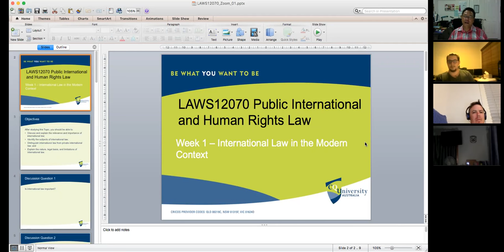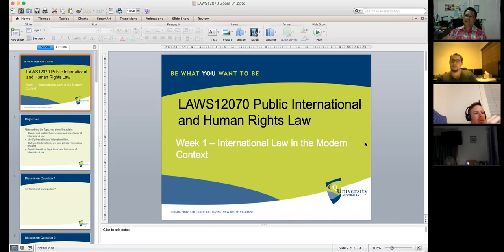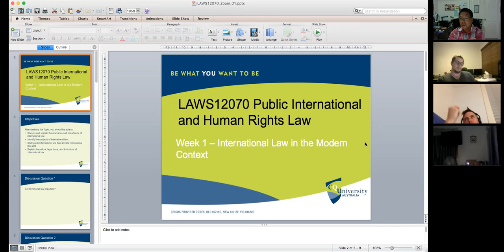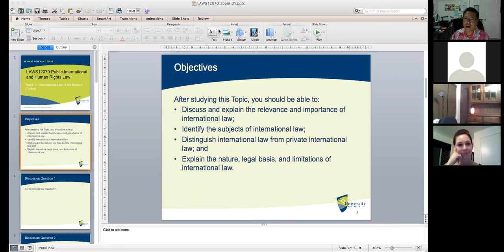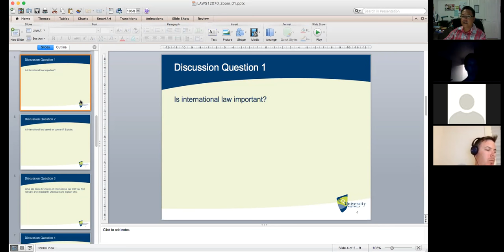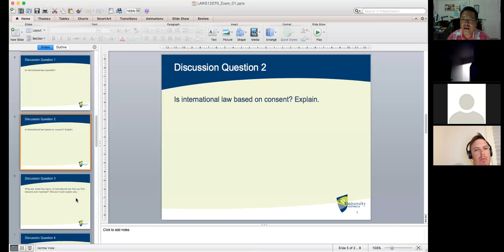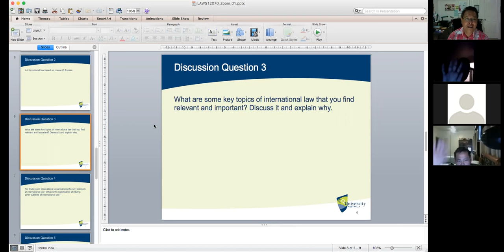Public International Law: Introduction (Tutorial)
This Zoom tutorial session provides an Introduction to Public International and Human Rights Law. After studying this Topic, you should be able to: 1) Discuss and explain the relevance and importance of international law; 2) Identify the subjects of international law; 3) Distinguish international law from private international law; and 4) Explain the nature, legal basis, and limitations of international law.  The tutorial is facilitated by Dr. Manuel Jose "Manjo" Oyson III, a Law Lecturer of the Central Queensland University School of Business and Law (Law Discipline).